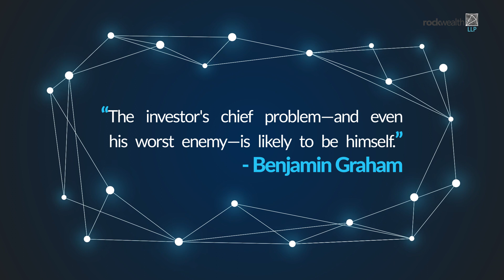RockWealth - Your Own Worst Enemy Episode 1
Our new series is called Your Own Worst Enemy. It’s inspired by a quote from the famous investor Benjamin Graham, from his book, The Intelligent Investor, first published in 1949:

“The investor's chief problem—and even his worst enemy—is likely to be himself.”

In the series, we’ll be looking at some of the behavioural biases that hold investors back. And we start in Part 1 to start with one of the most prevalent biases of all — optimism bias, and specifically overconfidence.

Part 1 features interviews with:

— Lisa Bortolotti, Professor of Philosophy at the University of Birmingham
— James Norton from Vanguard Asset Management
— Victor Haghani from Elm Parters. Victor, a former hedge fund manager who converted to low-cost index investing after the infamous collapse of LTCM, a fund he helped to manage.

In his book, The Intelligent Investor, first published in 1949, the famous investor Benjamin Graham wrote this: “The investor's chief problem — and even his worst enemy — is likely to be himself.”

In this series of videos, we’ll be looking at some of the behavioural biases that hold investors back.

And we’re going to start with one of the most prevalent biases of all — optimism bias, and specifically overconfidence.

Lisa Bortolotti, Professor of Philosophy at the University of Birmingham, says: “Optimism and overconfidence are not exactly the same phenomenon, but they are closely related. So, it has been found that people are vulnerable to three types of optimistic biases. One has to do with the illusion of control: so, people tend to think that they have some control over events that are independent of them."

Yes, we know that, historically, equities have delivered returns of around 5% over inflation over the long term. But the fact is that investors have no control over the financial markets whatsoever.

James Norton from Vanguard Asset Management says: “What you don’t know   is what individual stocks are going to go up tomorrow or which funds are going to outperform over the next week or month or year. Those are really driven by news.”

The second problem regarding optimism is what’s called superiority bias.

Lisa Bortolotti says: “The superiority bias, which is also called the better-than-average effect, is the idea that we tend to think of ourselves as better than average in a number of domains. So, we may think that we are more attractive, smarter, more generous as well.”

Victor Haghani from Elm Partners says: “There’s just a feeling that we as humans have of exceptionalism, that we all kind of think that we’re a little bit above average at whatever we do. So the idea that hope springs eternal among people in whatever it is that we’re doing I think also applies to investing."

The last of the three factors Lisa Bortolotti referred to us is called unrealistic optimism — or underestimating the likelihood of a negative outcome.

Lisa Bortolotti says: “Because what we might think is that our past performance or our knowledge of a certain field makes us more able to predict what kind of event will happen. And I think, in the financial world, it’s possible that we may think that we will be able to know whether a certain company will be successful or whether certain rates will go up or down. And this capacity, that we think we have to predict how things will go, will make us make decisions that are more bold and do not take into account maybe other factors that we should factor in.”

James Norton says: “You have an investor, whether it’s a private investor or a professional, and you make some good investing decisions. Now, as a result, that could lead them to believe that they’ve got a high level of skill. The fact is, they may have a high level of skill or they may have been lucky. The consequences though are that, as a result of that, they may start taking additional risk.”

Of course, optimism and confidence are largely positive traits to have. They’re good for our health and mental well-being for a start. But they can be counter-productive in some areas of life, and investing is definitely one of them.

RockWealth is an Award winning IFA and Chartered Financial planning firm located in Cheltenham, Gloucestershire.

RockWealth LLP 3 Imperial Square, Cheltenham, Gloucestershire, GL50 1QB

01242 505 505